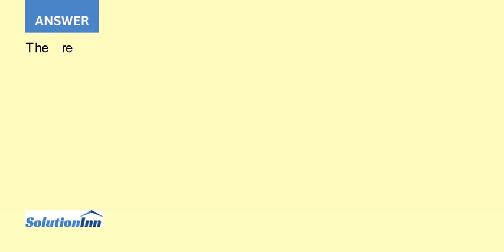As the owner of Barney s Broilers a fast food chain you see an increase in the demand for broiled ch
As the owner of Barney??s Broilers??a fast-food chain??you see an increase in the demand for broiled chicken as consumers become more health conscious and reduce their consumption of beef and fried foods. As a result, you believe ...